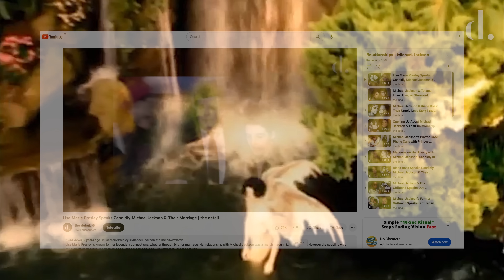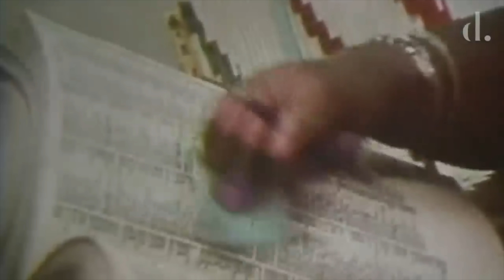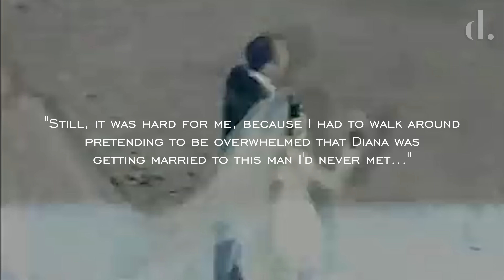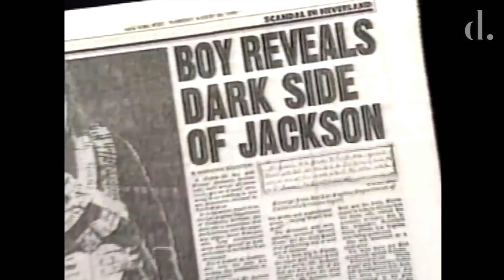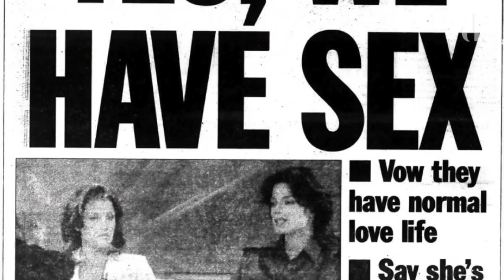Inside Michael Jackson's Dating History | the detail.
Michael Jackson's complex connections to women and dating has been the source of great public interest and speculation for the King Of Pop. In this video we focus on some of his most significant affairs, shredding some light on his dating history and how he viewed the women in his life.

TATIANA THUMBTZEN - Michael Jackson & Tatiana: Lover, User, or Obsessed Fanatic?
LISA MARIE PRESLEY - Torn Apart | Michael Jackson & Lisa Marie Presley's Marriage